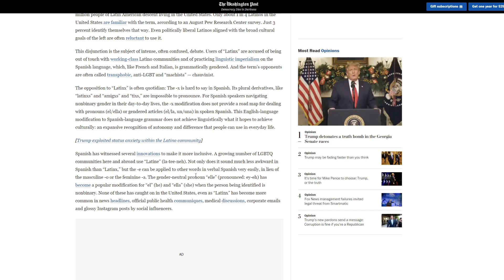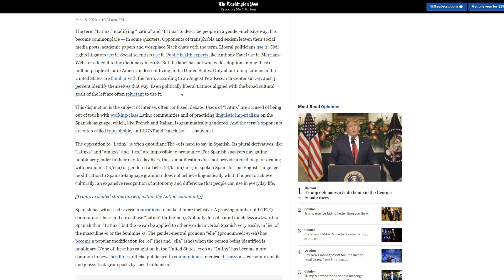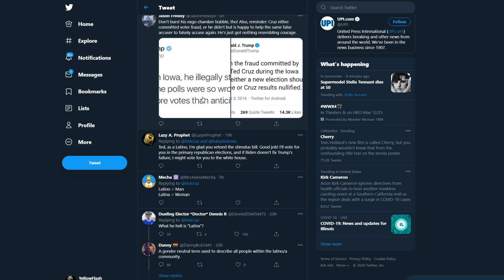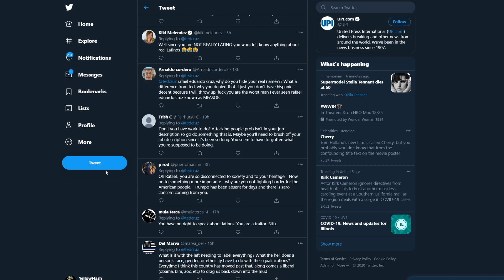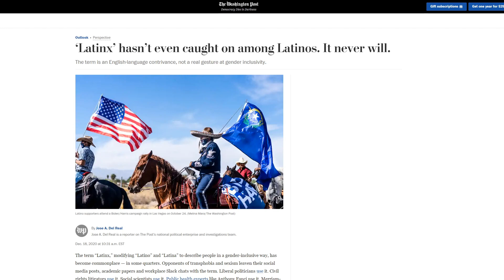Woke white people are FURIOUS Latinos won’t use LatinX! Demand “evil” Spanish language change!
The woke twitter puritans have been trying to push Latinx for awhile! Looks like that has been a complete failure!